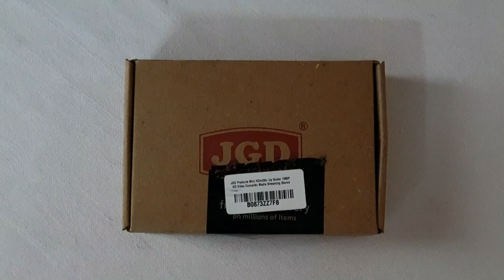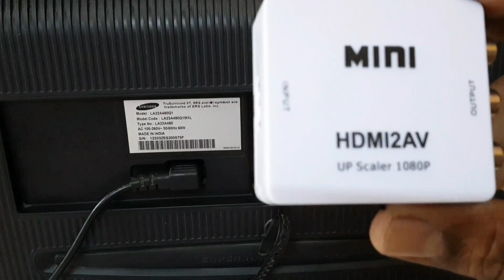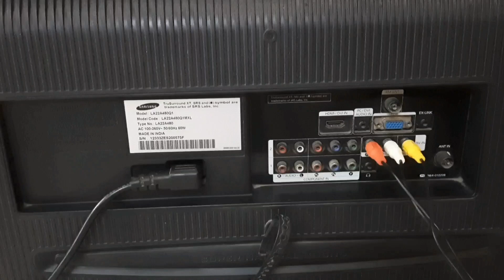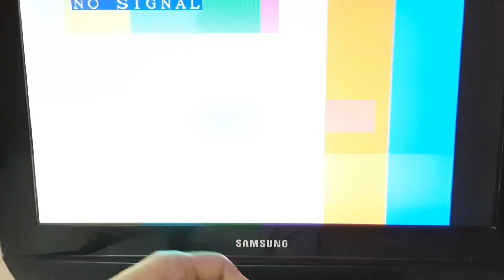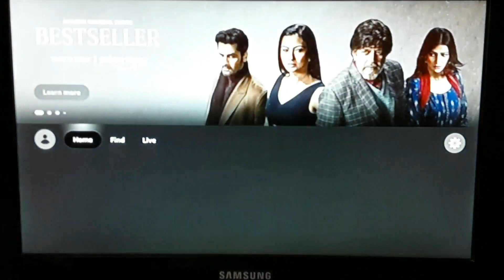Mini HDMI to AV Converter Unboxing And Testing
In this video I have displayed a mini HDMI to AV converter. It is used to convert HDMI signals into AV signals.  It is very useful for old type TV where HDMI port is not available and you want to use some HDMI device like fire tv stick, some type of video game like ps3 or ps4 or something else, you can use this device to connect the HDMI device with your old tv. It comes with an adaptor cable but power adaptor does not come with it. It has two settings, NTSC and PAL. We can set it on our desired output by a small switch. The purchase link is given below:
JGD Products Mini HDmi2Av Up Scaler 1080P HD Video Converter Media Streaming Device